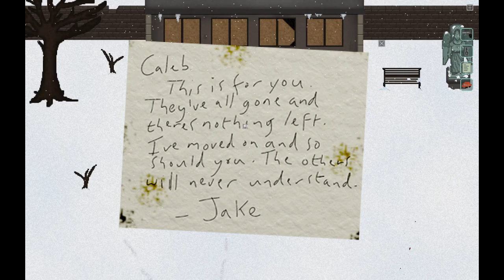Richard and Alice Ep. 3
I have to get these out, yeah? I'm basically done unless I want to record all 5 endings.